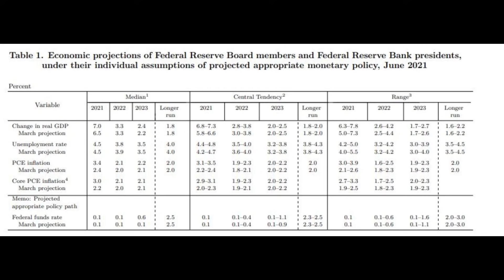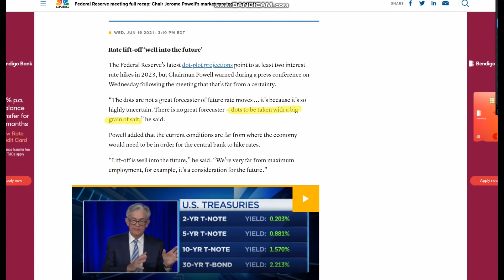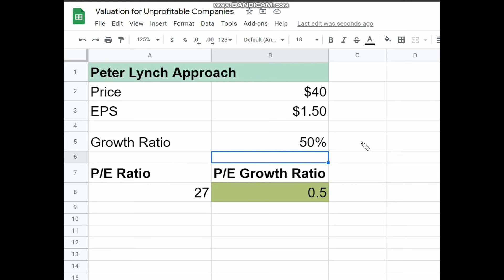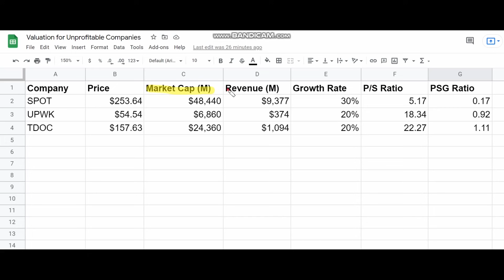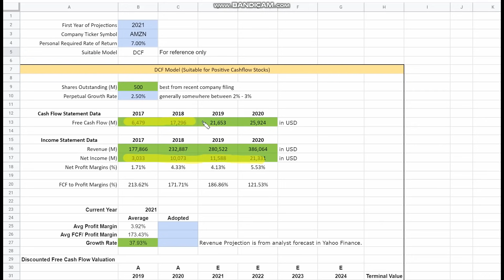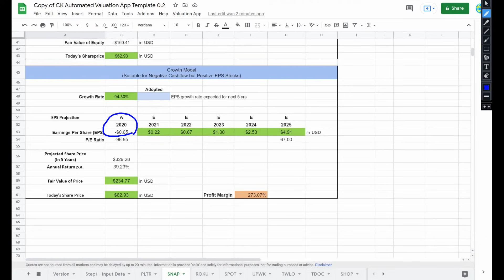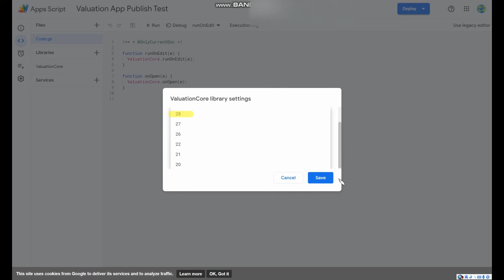CK投資理財 | 財報虧損! 如何挑選未盈利的成長股！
對於那些財報虧損，但成長前景良好的個股，如何判斷股價是否溢價？又給怎麼挑選優質成長股呢？

►老虎證券
美国身份或者有SSN的朋友使用TradeUp：
交易0佣金，入金一千美金即可返$25 (最高可返$250)，并且随机赠送两只股票~
美股打新功能新上线！！！
开户链接：
或者直接下载TradeUp APP, 输入邀请码：CKGOTIGER

中国/加拿大/新加坡/澳洲等其它国籍使用TigerTrade：
超低交易佣金，入金三千美金赠送一支阿里巴巴～ 美股佣金永久八折，港股打新超高杠杆，美股打新0费用！
开户链接：
或者直接下载Tiger Trade APP, 输入邀请码：CKGOTIGER